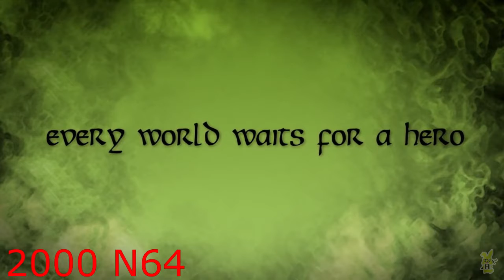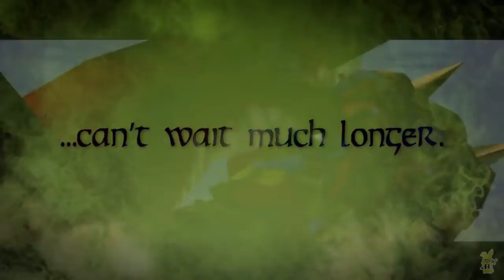Rubrique Evolution Zelda part 2.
Hey salut les amis comment ça va ?
Aujourd'hui je vous présente la suite de la Rubrique Evolution sur The Legend of Zelda. Voici la suite des trailers de notre ami Link.

A bientôt, tchao tchao.